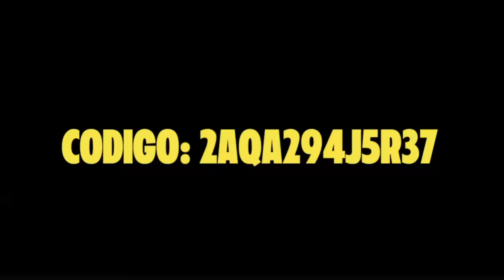El Rey Hacker VS Ely2 😱Por Recuperar La Cuenta De Tinca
En este video estuve jugando con Tinca y nos salieron los hackers mas descarados, luego lo agregamos y decidimos retarlos a pvp para vengarnos.

Ahora te pregunto, Crees que podre salir victorioso en este enfrentamiento??

Espero y les guste este vídeo porque le puse mucho esfuerzo. Estaré leyendo todos sus comentarios para así poder seguir mejorando con el contenido.